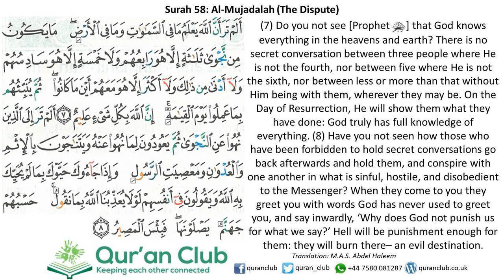058 Al-Mujadalah 07-08